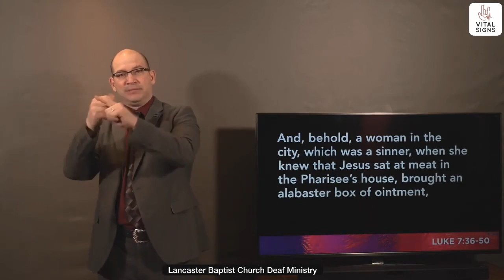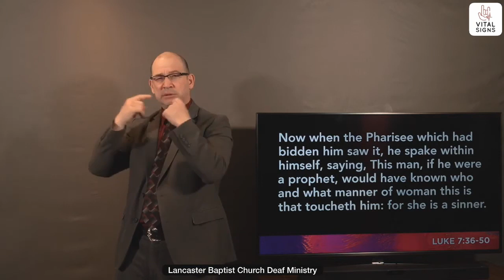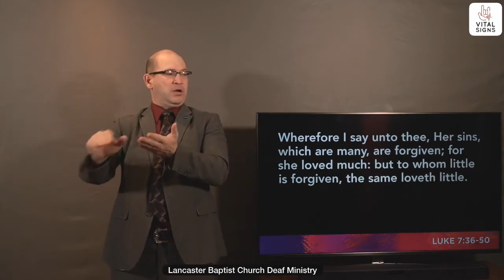Only Jesus Can Forgive - Sunday Morning 5.10.20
Sunday Morning Bible Message